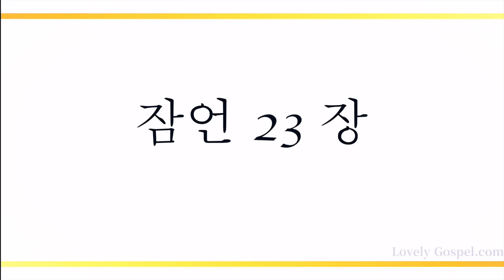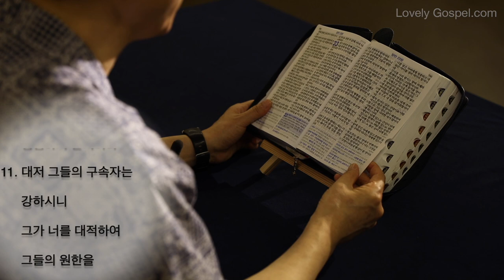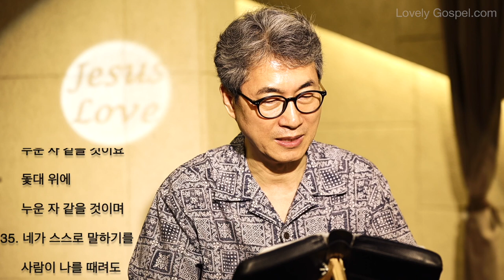홍목사의 잠언 읽기 23장 (피아노: 이지원 - 새찬양 151장, 만왕의 왕 내 주께서)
1. 네가 관원과 함께 앉아 음식을 먹게 되거든 삼가 네 앞에 있는 자가 누구인지를 생각하며
2. 네가 만일 음식을 탐하는 자이거든 네 목에 칼을 둘 것이니라
3. 그의 맛있는 음식을 탐하지 말라 그것은 속이는 음식이니라
4. 부자 되기에 애쓰지 말고 네 사사로운 지혜를 버릴지어다
5. 네가 어찌 허무한 것에 주목하겠느냐 정녕히 재물은 스스로 날개를 내어 하늘을 나는 독수리처럼 날아가리라
6. 악한 눈이 있는 자의 음식을 먹지 말며 그의 맛있는 음식을 탐하지 말지어다
7. 대저 그 마음의 생각이 어떠하면 그 위인도 그러한즉 그가 네게 먹고 마시라 할지라도 그의 마음은 너와 함께 하지 아니함이라
8. 네가 조금 먹은 것도 토하겠고 네 아름다운 말도 헛된 데로 돌아가리라
9. 미련한 자의 귀에 말하지 말지니 이는 그가 네 지혜로운 말을 업신여길 것임이니라
10. 옛 지계석을 옮기지 말며 고아들의 밭을 침범하지 말지어다
11. 대저 그들의 구속자는 강하시니 그가 너를 대적하여 그들의 원한을 풀어 주시리라
12. 훈계에 착심하며 지식의 말씀에 귀를 기울이라
13. 아이를 훈계하지 아니하려고 하지 말라 채찍으로 그를 때릴지라도 그가 죽지 아니하리라
14. 네가 그를 채찍으로 때리면 그의 영혼을 스올에서 구원하리라
15. 내 아들아 만일 네 마음이 지혜로우면 나 곧 내 마음이 즐겁겠고
16. 만일 네 입술이 정직을 말하면 내 속이 유쾌하리라
17. 네 마음으로 죄인의 형통을 부러워하지 말고 항상 여호와를 경외하라
18. 정녕히 네 장래가 있겠고 네 소망이 끊어지지 아니하리라
19. 내 아들아 너는 듣고 지혜를 얻어 네 마음을 바른 길로 인도할지니라
20. 술을 즐겨 하는 자들과 고기를 탐하는 자들과도 더불어 사귀지 말라
21. 술 취하고 음식을 탐하는 자는 가난하여질 것이요 잠 자기를 즐겨 하는 자는 해어진 옷을 입을 것임이니라
22. 너를 낳은 아비에게 청종하고 네 늙은 어미를 경히 여기지 말지니라
23. 진리를 사되 팔지는 말며 지혜와 훈계와 명철도 그리할지니라
24. 의인의 아비는 크게 즐거울 것이요 지혜로운 자식을 낳은 자는 그로 말미암아 즐거울 것이니라
25. 네 부모를 즐겁게 하며 너를 낳은 어미를 기쁘게 하라
26. 내 아들아 네 마음을 내게 주며 네 눈으로 내 길을 즐거워할지어다
27. 대저 음녀는 깊은 구덩이요 이방 여인은 좁은 함정이라
28. 참으로 그는 강도 같이 매복하며 사람들 중에 사악한 자가 많아지게 하느니라
29. 재앙이 뉘게 있느뇨 근심이 뉘게 있느뇨 분쟁이 뉘게 있느뇨 원망이 뉘게 있느뇨 까닭 없는 상처가 뉘게 있느뇨 붉은 눈이 뉘게 있느뇨
30. 술에 잠긴 자에게 있고 혼합한 술을 구하러 다니는 자에게 있느니라
31. 포도주는 붉고 잔에서 번쩍이며 순하게 내려가나니 너는 그것을 보지도 말지어다
32. 그것이 마침내 뱀 같이 물 것이요 독사 같이 쏠 것이며
33. 또 네 눈에는 괴이한 것이 보일 것이요 네 마음은 구부러진 말을 할 것이며
34. 너는 바다 가운데에 누운 자 같을 것이요 돛대 위에 누운 자 같을 것이며
35. 네가 스스로 말하기를 사람이 나를 때려도 나는 아프지 아니하고 나를 상하게 하여도 내게 감각이 없도다 내가 언제나 깰까 다시 술을 찾겠다 하리라